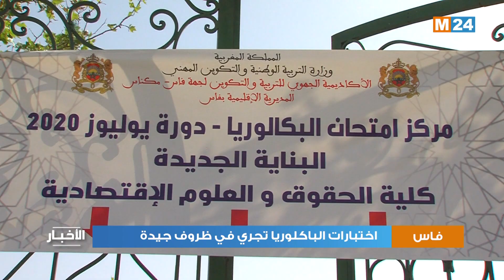فاس : اختبارات الباكلوريا تجري في ظروف جيدة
بعد ثلاثة أشهر من الدروس عن بعد بسبب وباء كوفيد 19، عانق التلاميذ، مرتدين الكمامات والواقيات، الطريق نحو المؤسسات التعليمية لاجتياز الاختبارات التي تنظم في ظرفية استثنائية.